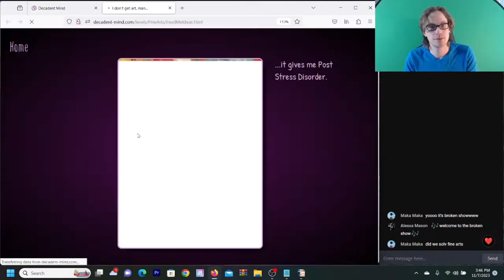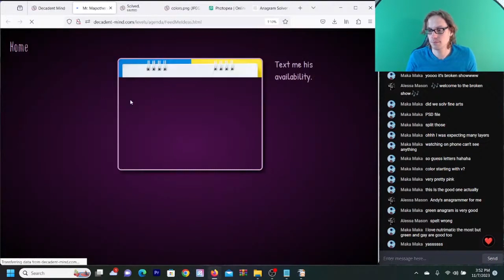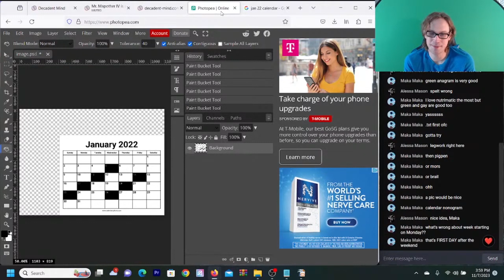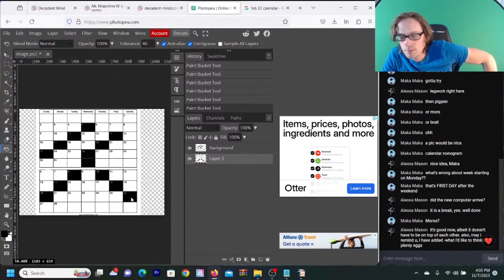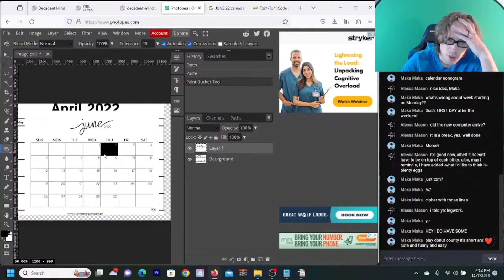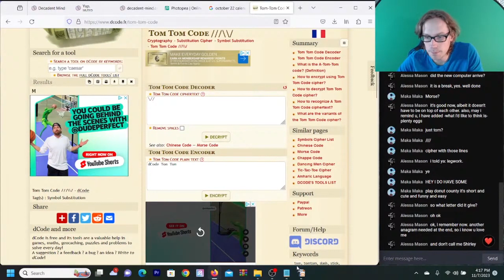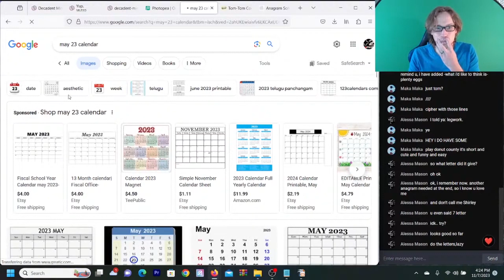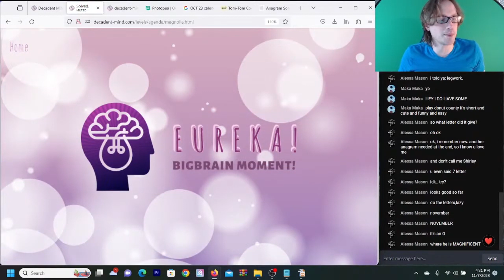Fine Art - Decadent Mind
In this stream I test my Art knowledge.